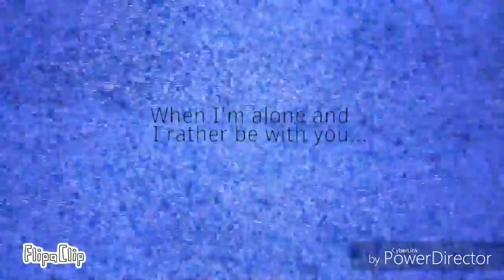Her Meme | Gift For Very Special Someone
I dont even know where to start u make me so fucking happy and I just love you so much I want to spend the rest of my life with u..
I don't ever
Ever want to lose u i know I've said this all in the video but I cant bloody say it enough
I could go on for a while but I know u want me to hurry up and publish the video so I can see it. xD
I put my heart and soul into this and i hope u like it..